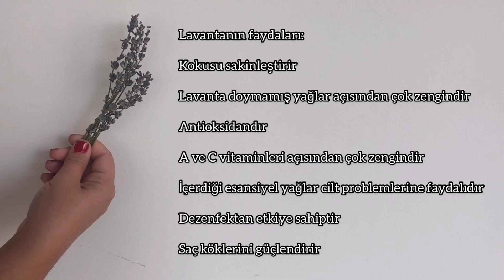Lavanta Stres ve Uykusuzluğa Çözüm Olur mu? Lavantanın faydaları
Lavantanın faydaları saymakla bitmiyor. Özellikle kokusunun stresi azaltma ve uyku düzeni üzerindeki olumlu etkisi çok önemli. Bu videoda lavantanın faydaları, daha rahat uyumanız için bi tüyo ve de evde yapabileceğiniz bi yüz maskesi ve bi tonik tarifi sizi bekliyor!